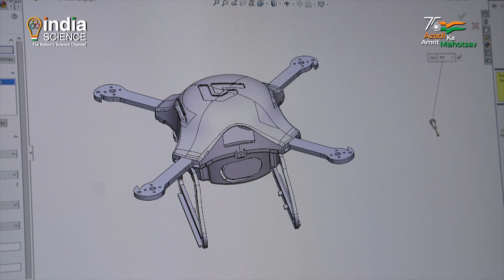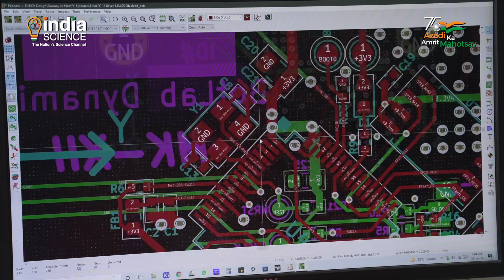Promo: Life in Science with Pallava Bagla - Drone Shakti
India was mesmerised by a game of colourful drones that played out over the Rashtrapati Bhawan in New Delhi as part of the 73 rd Republic Day celebrations. In a break from tradition the Beating Retreat ceremony held at Vijay Chowk in the heart of New Delhi saw the infusion of high technology in the mostly martial ceremony, India’s 'Drone Shakti’ was on full display. More than a thousand drones lit up the sky over Raisina Hill on January 29, 2022. The nano-drones that carried out formation flying were all `Made in India’. The dance of the drones was choreographed by a start-up BotLab Dynamics Private Limited, housed in the Indian Institute of Technology, Delhi and incubated by the Ministry of Science and Technology. The drones took off from the forecourt of the Rastrapati Bhawan and gave a nearly ten minute thrilling performance lighting the evening sky with India’s flag; the `Make in India Lion’; a figure of Mahatma Gandhi and also India’s map. A behind the scenes look at what went into the making of this spectacular technology driven show.

This was friendly flying of a swarm of drones, the same engineers can also make swarm of drones that can be hostile to the enemy. India unleashed the drone technology from the shackles of over-regulation by recently releasing a new drone policy that eases the flying of drones.

Today drones are not only delivering Covid-19 vaccines but also helping in agriculture. But the big use of drones or unmanned aerial vehicles is in warfare where armed drones can strike at the enemy unseen, unheard with stealth and the drone operator could well be sitting thousands of kilometres away in safe surroundings. BotLab also works on military grade drones.

Drones will soon be used in everyday lives from delivering medicines to soldiers in remote locations to mundane things like delivering pizzas at the step. India has unleashed the power of drones, which will go a long way in the making of a `New India’, exemplifying drone Shakti at its best.